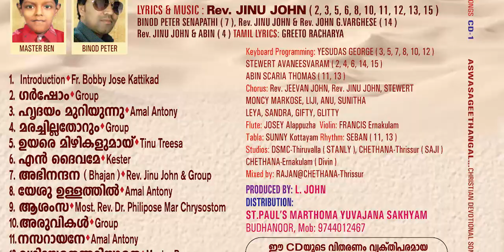Yesu Ullaththil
Malayalam Christian Devotional Song, Lyrics & Music-Rev. Jinu John, Vocal_ Amal Antony, KeyBoard Programming- Yesudas George, Album- Gershom